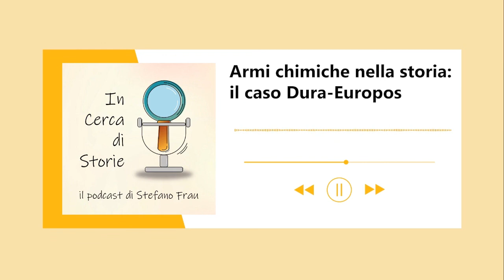Armi chimiche nella storia: il caso Dura-Europos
Gli archeologi hanno rinvenuto i corpi di venti legionari romani. I loro resti sono intatti. Insieme a loro quello che sembrerebbe il corpo di un nobile del tempo. Chi li ha uccisi? Anni di studi fanno luce su quel mistero e la domanda cambia: cosa li ha uccisi? Perché quei venti legionari romani sono le vittime di un attacco chimico. Il più antico della storia mai scoperto. In questo episodio di In cerca di storie andiamo alla scoperta dei metodi utilizzati dai persiani per espugnare la città siriana di Dura-Europos nel 256 d.C. Buon ascolto! 🎧

Fonti per questo podcast 📰

- “Fritz Haber e il primo attacco chimico della storia moderna” di Fred Langer - Focus
- “Cosa sono le armi chimiche e che cosa hanno a che fare con la guerra in Ucraina” di Antonello Guerrera – la Repubblica
- “A Melting Pot at the Intersection of Empires for Five Centuries” di John Noble Wilford – New York Times
- “Why Chemical Warfare Is Ancient History” di Ishaan Tharoor – Time
- “The History of Chemical Weapons Use Goes Back to the Ancient World. From poisoned arrows to deadly gases, chemicals have been deployed in warfare since Roman times” di Erin Blakemore
- “Vita e prodigi a Dura Europos, la Pompei del deserto siriano” di Elisa Filomena Croce - BBC History
- “Lo sfascio dell'impero. Gli italiani in Etiopia 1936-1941” di Matteo Dominioni – Editori Laterza
- ANDREA BRAMBILLA, MARCO PISANI GUERRA CHIMICA E MASCHERE ANTIGAS DALLE ORIGINI ALLA PRIMA GUERRA MONDIALE Annali, Museo Storico Italiano della Guerra n. 28/2020

🎙 "In cerca di storie" è il podcast di Stefano Frau che va alla ricerca di storie o personaggi dimenticati o poco conosciuti. Il podcast è disponibile su tutte le principali piattaforme: Spotify, Spreaker, Apple Podcasts, Deezer, Castbox, Google Podcasts e Amazon Music.